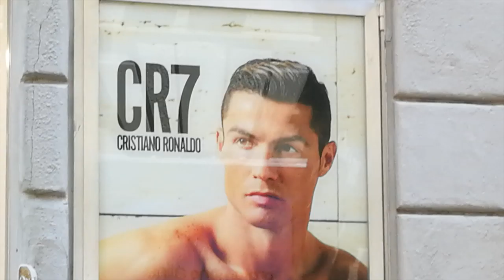Bad Dream Fancy Dress : Choirboys Gas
Re=master of Choirboys Gas by Bad Dream Fancy Dress. Available to download at baddreamfancydress.com